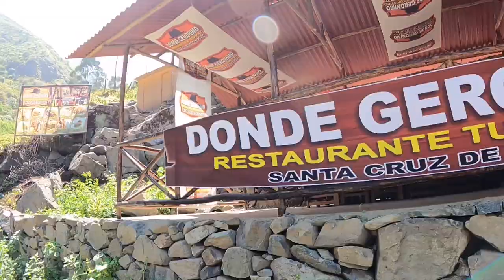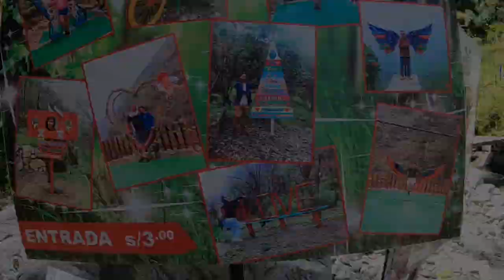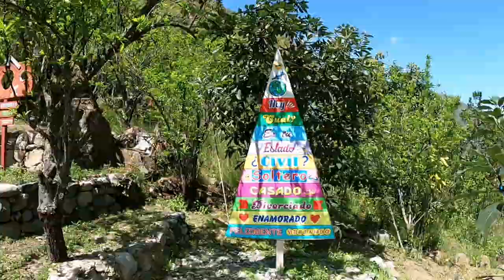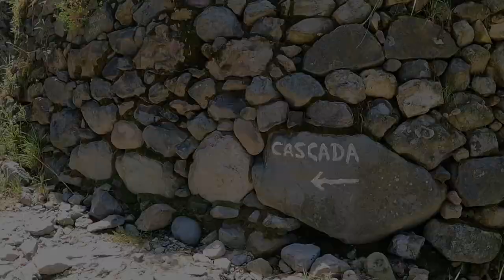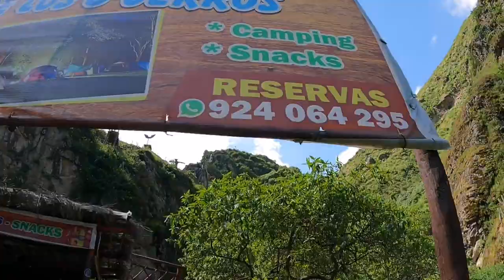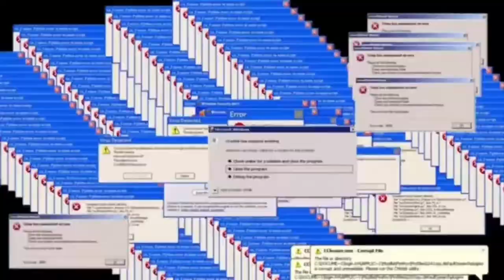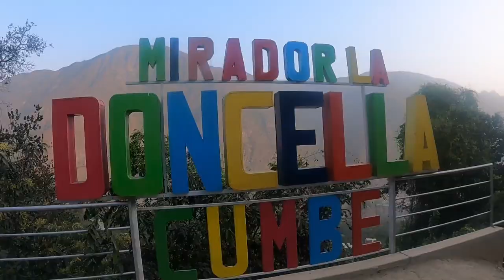San Mateo de Otao 2023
Aventureros esta semana nos fuimos de visita al Paraiso Escondido de los 5 Cerros